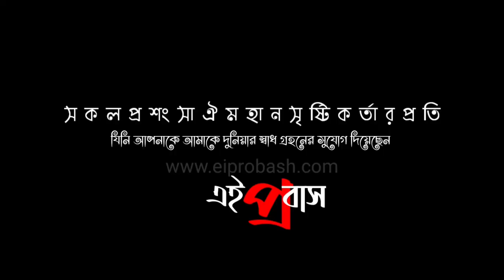তাহলে কি হবে সৌদিতে থাকা প্রবাসীদের যদি কাজ না থাকে নতুন করে, আর দেশে যেতে হয়?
এবার কি বললেন সৌদিতে থাকা বাংলাদেশের রাষ্ট্রদূত গোলাম মহসি